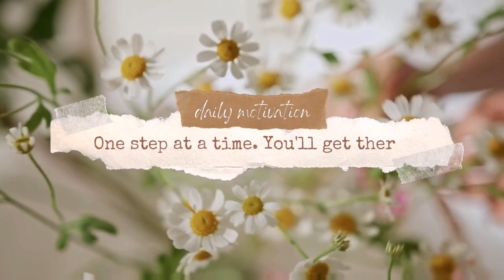TRENCH COATS HAUL ON A BUDGET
The right trench coat is a timeless addition to any wardrobe during any season. Today I share with you 5 pieces that I thrifted at the CBD, Bus Station area at very affordable prices.

HAUL||WHERE TO BUY AFFORDABLE, ELEGANT AND CLASSY TRENCH COATS ON A BUDGET

5 timeless trench coats for all budgets,
 best-trench-coats-women

5 Best Trench Coats of 2023
 Best Trench Coats of 2023
The 5 Best Trench Coats of 2023
Women's Trench Coats ,affordable trench coats, Haul trench coats, try on haul trench coats, try on haul thrifted trench coats, thrift affordable trench coats
trench coat, trench coats, trench coat, trench coats, trench coat,
trench coats , shop designer trench coats , raincoats

a lined or padded waterproof coat worn by soldier